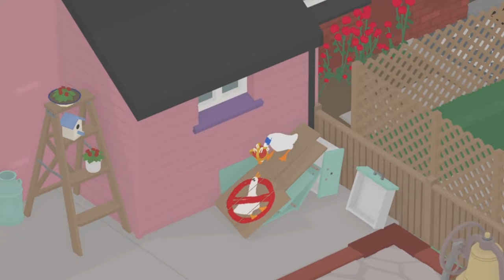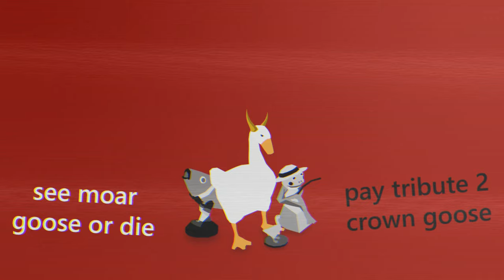a subscriber challenged me to do this • pond CHAOS in untitled goose game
in this episode of the adventures of the crown goose our intrepid hero receives a psychic message from another goose in the comments and is given a sacred task to save the universe probably.
can our feathery friend outwit the evil guardian and fill his pond with all of his stuff for no reason? yes.  i mean who knows??? you'll have to watch and find out. but yes this is what happens.

ty to @lifeoflanbo8320 for the suggestion 🙏🦆

like + sub folks pls xoxox

👍honk to LIKE the video

🔔 turn notifications on to be first to enjoy new delicious goosiness

other videos in the adventures of the crown goose series

how to goose
🏆 a secret prize – how to complete the to do as well list and get the crown